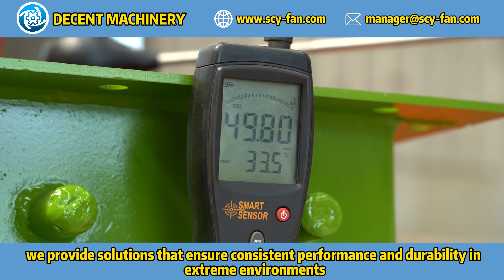How Do DECENT MACHINERY's Fans Manage Extreme Industrial Conditions?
DECENT MACHINERY's centrifugal fans handle extreme environmental conditions in industrial applications through the use of robust materials, advanced engineering, and specialized coatings. Our fans are designed to withstand high temperatures, corrosive environments, and heavy-duty operations. Customers have reported reliable performance and longevity even in the most challenging conditions. As a manufacturer and exporter, we provide solutions that ensure consistent performance and durability in extreme environments.
Explore how DECENT MACHINERY's centrifugal fans are designed to handle extreme environmental conditions in industrial applications. Our centrifugal fans are built to withstand harsh environments while delivering reliable and efficient performance. Learn more about our robust solutions and their benefits on our

We welcome your questions and look forward to assisting you!

Check out the panoramic view of our factory and get a closer look at our operations by watching our factory tour video